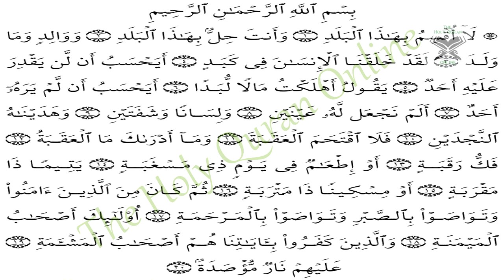Surah AL BALAD (the City) سورة البلد - Recitiation Of Holy Quran - 90 Surah Of Holy Quran